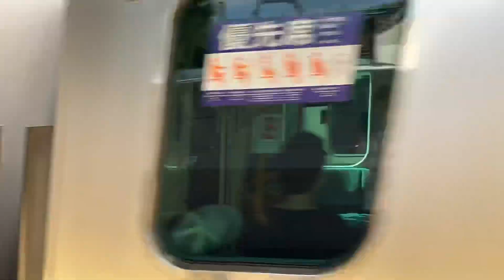小田急4000形4065f 藤沢本町駅通過